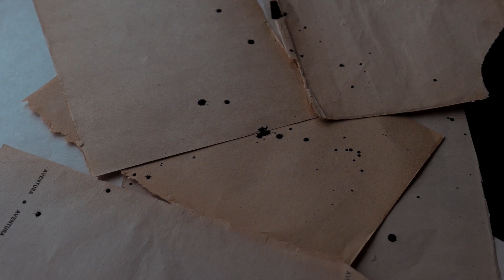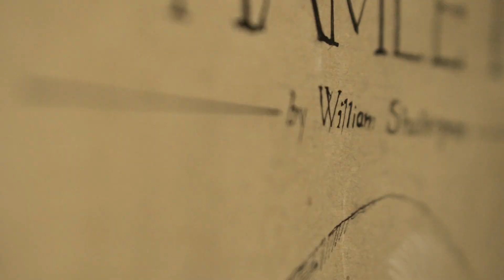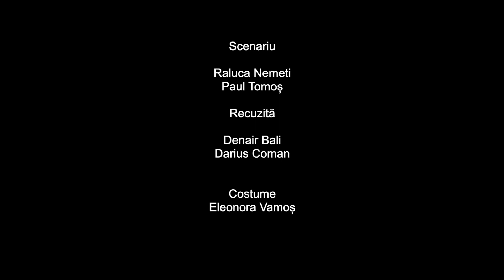Jumpcut • Hamnet • Boovie • 2022